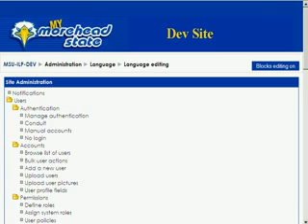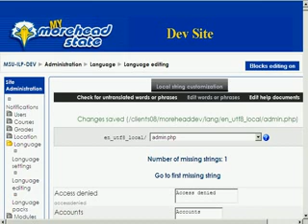Special Education - Language Setting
TeacherTube User: Goldlion